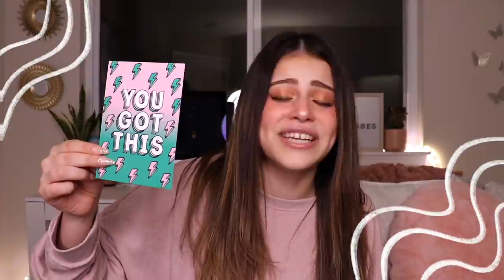Talk & Tell iPhone 12 Pro Max Cases *part 2!*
I just had to bring Talk & Tell back on my channel, and i have fallen in love once again😙👌🏻🤌🏻